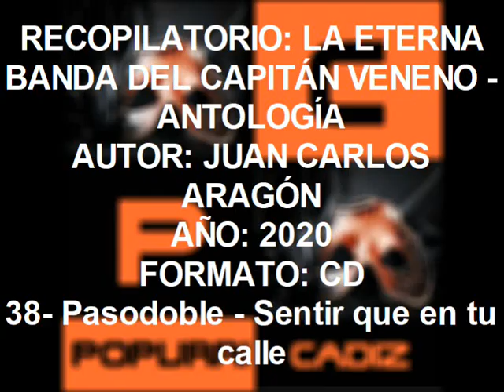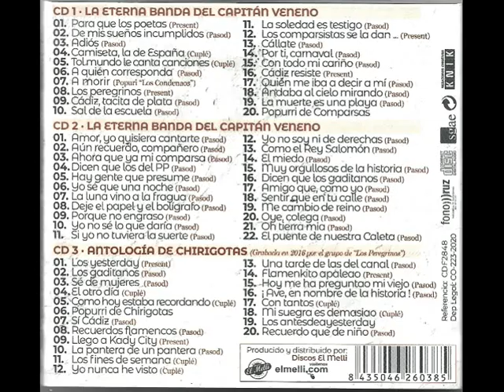38- Pasodoble - Sentir que en tu calle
Recopilatorio: La Eterna Banda del Capitán Veneno - Antología de Juan Carlos Aragón
Autor: Juan Carlos Aragón
Año: 2020
Formato: Cd
Pista: 38- Pasodoble - Sentir que en tu calle